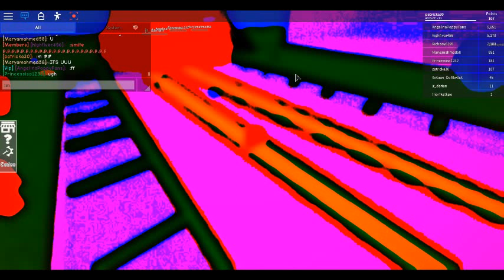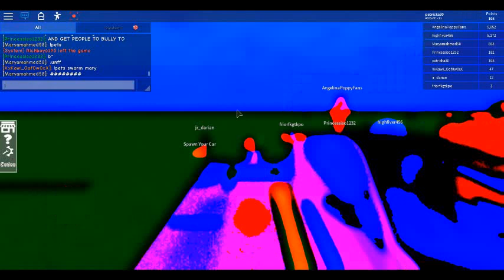Whats going on?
someone did this hot mess